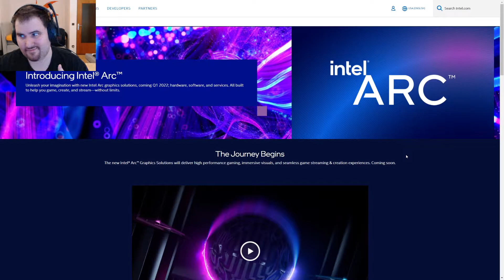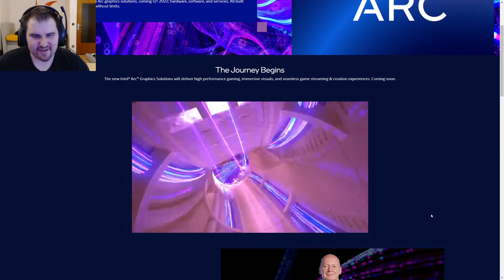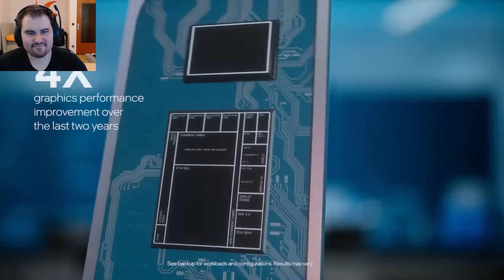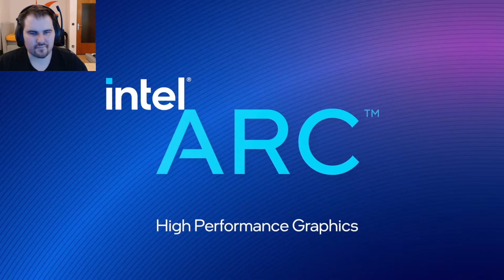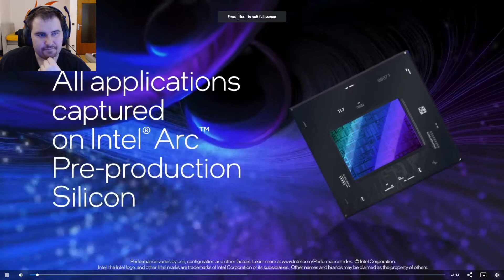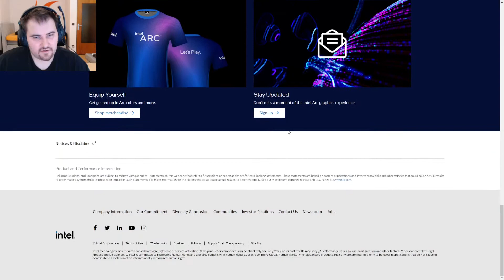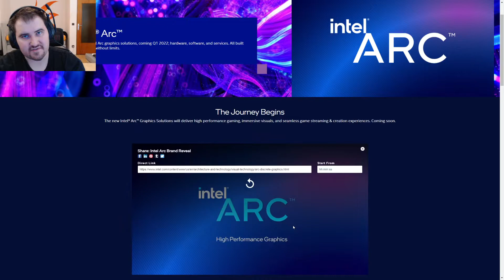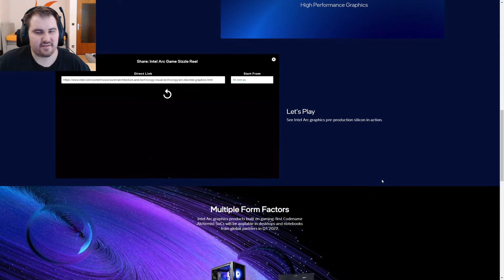Intel Arc - Reactions to Intels new Gamer Graphic Cards! AMD and Nvidia under pressure?!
ChaosMole watches and react to Intels announcement about the new ARC GPUs for Gamers. Now will Intel after years finally enter the fray and deliver good and affordable Graphic Cards? How will AMD and Nvidia react to this? So many questions, ChaosMole tries at least to give some of those Answers.